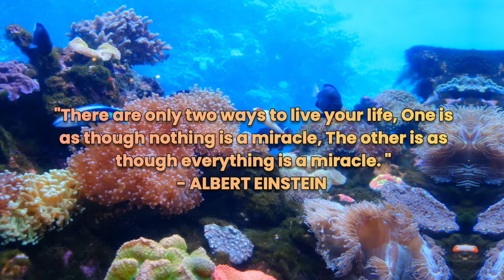STOCKFISH SACRIFICED HIS ROOK IN THE OPENING AGAINST MAGNUS CARLSEN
Hello Chess Friends Welcome to Stockfish AI chess channel.

[Brilliant Games of Stockfish and AlphaZero]

PGN-

1. e4 h5 2. d4 Rh6 3. Bxh6 Nxh6 4. Nc3 g6 5. Nf3 Bg7 6. Be2 d6 7. O-O Nd7 8. Nd5
b6 9. Qd3 e6 10. Ne3 Bb7 11. h3 a5 12. Rae1 Kf8 13. c3 Ng8 14. Qc2 Bh6 15. Nd2
Ngf6 16. f4 e5 17. g3 h4 18. Ng4 Nxg4 19. hxg4 hxg3 20. g5 g2 21. Rf2 exf4 22.
Rxg2 Bxg5 23. Nf3 Bh6 24. Rh2 Kg7 25. Bd3 Qe7 26. Qg2 Rh8 27. Kh1 c5 28. a3 Nf6
29. e5 dxe5 30. Rxe5 Qd7 31. Rh4 cxd4 32. cxd4 Rc8 33. Re1 Bg5 34. Qxg5 Bxf3+
35. Kh2 Ng4+ 36. Rxg4 Qxg4 37. Qxg4 Bxg4 38. d5 Rc5 39. Rf1 g5 40. Be4 Rc4 41.
Bf3 Bf5 42. d6 Rc2+ 43. Kg1 Rxb2 44. Rf2 Rxf2 45. Kxf2 Bd7 46. Bd5 g4 47. Ba8
Kf6 48. Bd5 b5 49. Kg2 Ke5 50. Bxf7 Kxd6 51. Bh5 Bc6+ 52. Kf1 g3 53. Bg4 f3 54.
Kg1 Ke5 55. Bxf3 Bxf3 56. Kf1 Kf4 57. Ke1 Ke3 58. Kf1 a4 59. Ke1 b4 60. Kf1 bxa3
61. Kg1 a2 62. Kf1 a1=Q# *

[Best Stockfish, Magnus and Celebrities Chess Games]

[Stockfish Vs 4, Stockfish Vs 8 Grandmaster Games]

[Famous chess Games and Historical Chess Games]

2) Follow The Rule number 1 😉

Watch our daily videos of chess Games this will improve your analytical visualisation Memory Concentration Creativity and Intellectual ability of Chess. ⭐